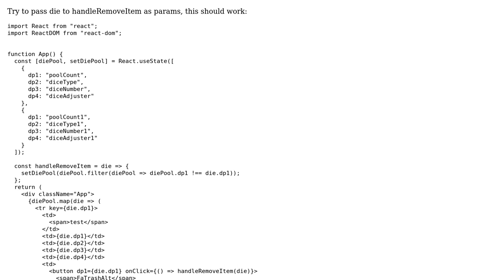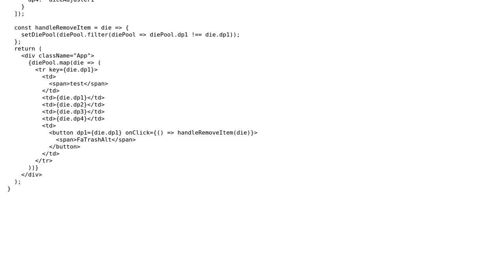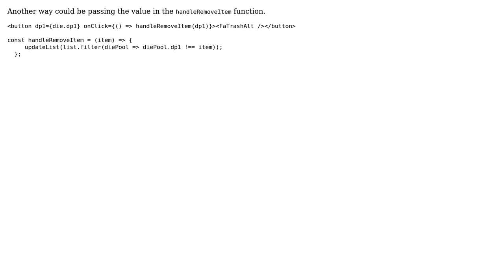In react, how to remove specific item from list (4 Solutions!!)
In react, how to remove specific item from list

With thanks & praise to God, and with thanks to the many people who have made this project possible! | Content (except music & images) licensed under CC BY-SA | Music | Images & others | With thanks to user Taym95 user Harvey Kadyanji user Brian Thompson user baumli user Alexander Vidaurre Arroyo and the Stack Exchange Network Trademarks are property of their respective owners. You are responsible for your own actions.